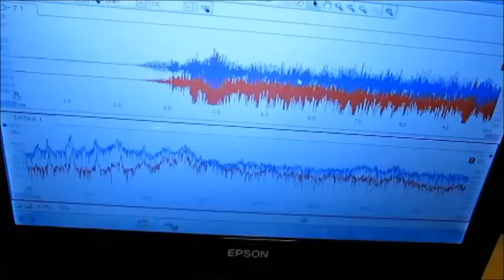超音波研究に関する実験動画 Experimental video on ultrasound study